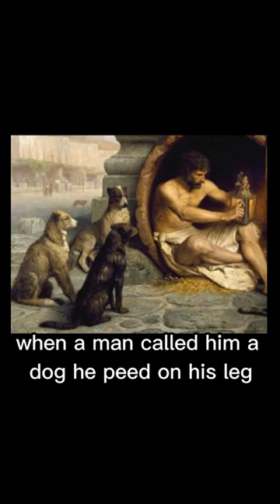The craziest philosopher in history | shorts